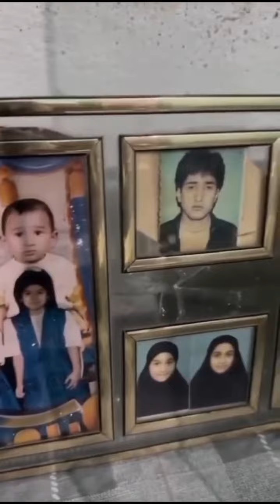hamarai pyari Nanu ka pyara sa ghar❤🥹 pyari yadieen🥰